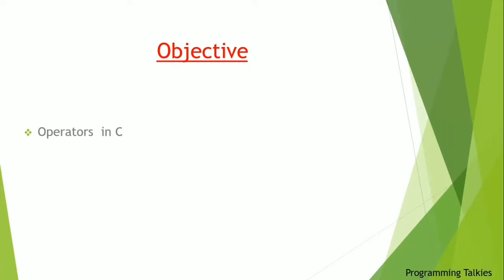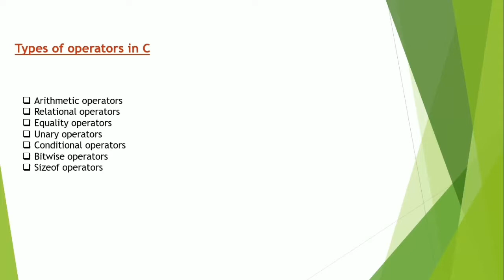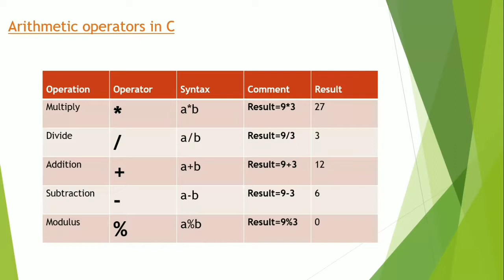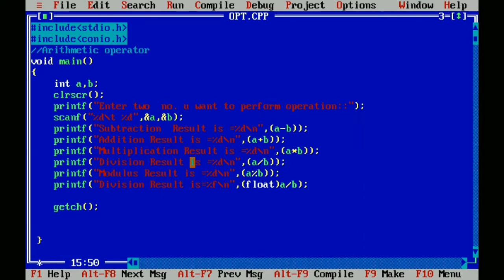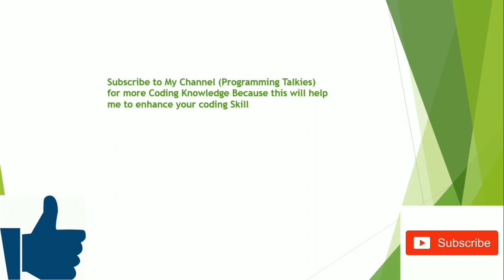Lecture 6 (Part 1) Operators in C in हिंदी || for Beginners || C language Tutorial ||By Sahil Raj